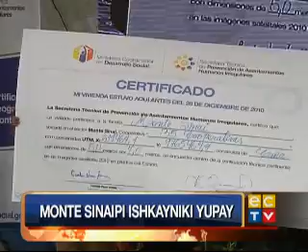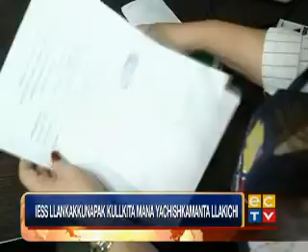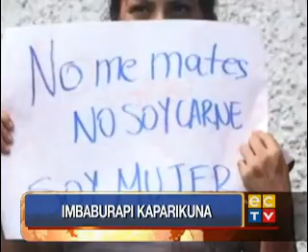ECTV NOTICIAS- WILLAYKUNATA 29/11/2013